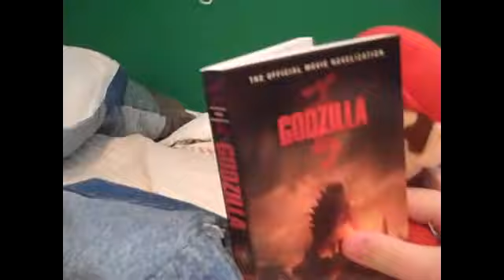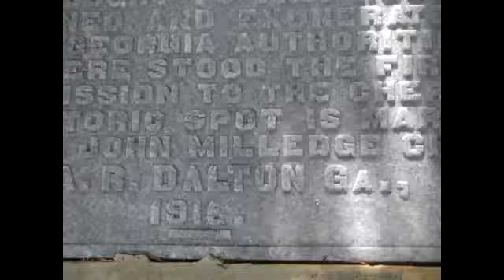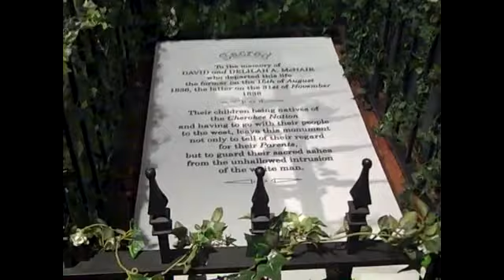MALDQ Vacation 2014 - Part 1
Mario and luigi head to the beach